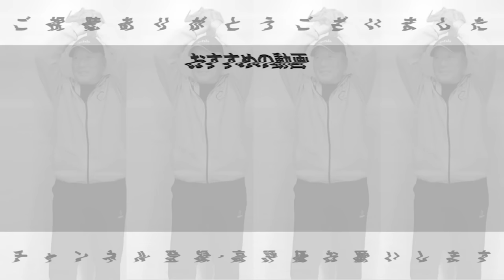【ドラフト候補】「1位で間違いなく指名される」明治宗山塁と慶応清原正吾の試合を現地観戦‼︎清原が9回土壇場で同点弾&宗山は3安打の大活躍‼︎高木豊が2選手を徹底解説します‼︎